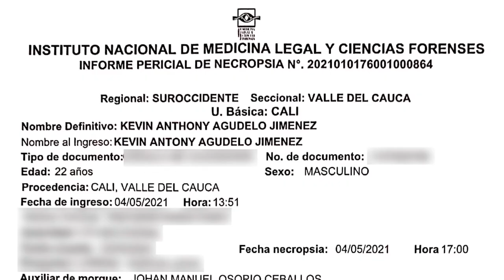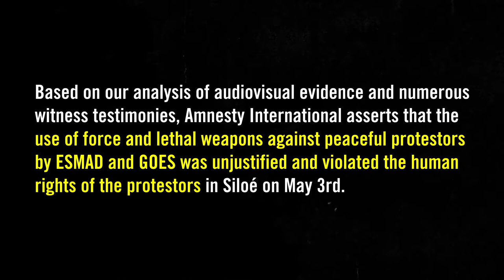COLOMBIA: Use of Lethal Force Against Peaceful Protestors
In collaboration with SITU Research, Amnesty International reconstructed the violent incursion called "Operation Siloé" that took place on May 3rd, when National Police officers, in conjunction with agents of the Mobile Anti-Riot Squad (ESMAD) and the Special Operations Group of the Colombian National Police (GOES), used lethal weapons against peaceful protestors. At least three people were killed that night from gunshot wounds, including Kevin Agudelo, a young amateur football player. The reconstruction uses more than 200 audiovisual assets analysed by Amnesty International's Crisis Evidence Lab and SITU Research, as well as witness testimony to verify and illustrate the details of the incursion and the events leading to Kevin's death.